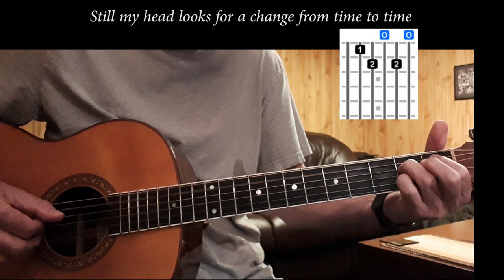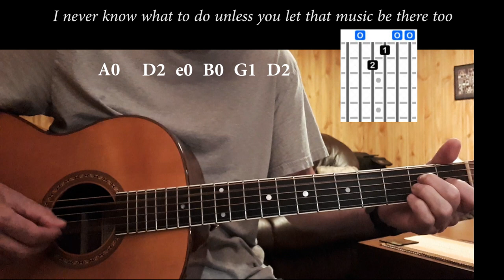Music (James Taylor) - cover + chords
from JT's 'Gorilla' album, 1975